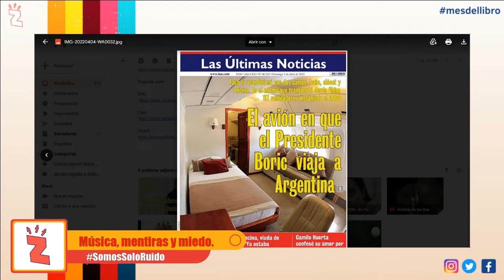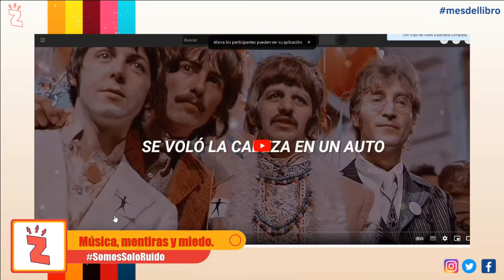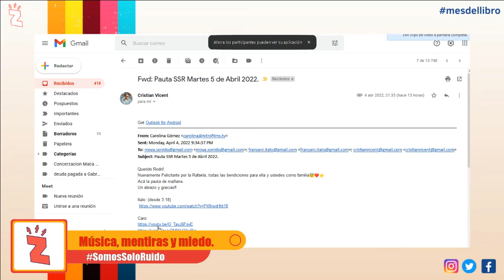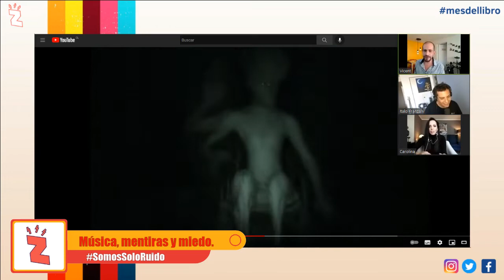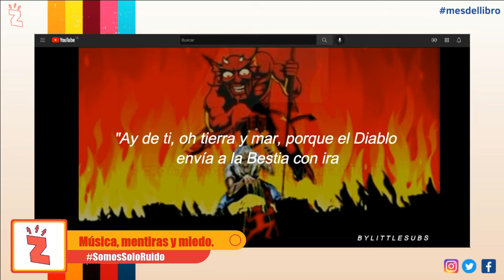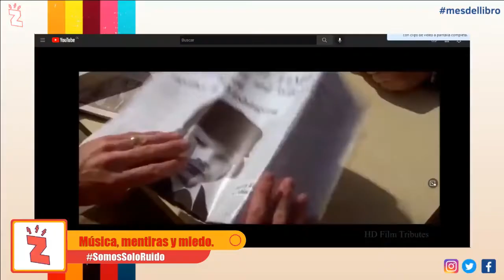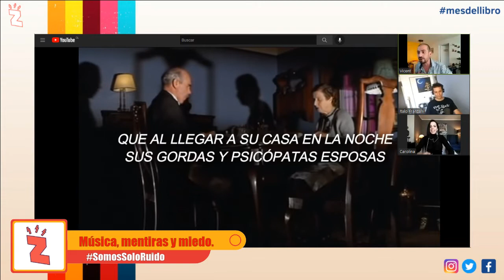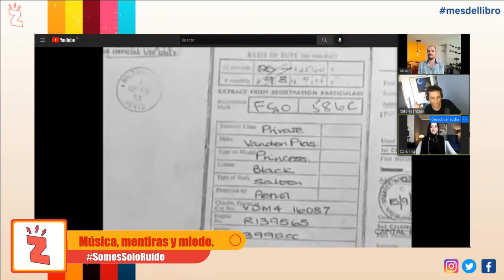Somos Solo Ruido 05 04 Música, mentiras y miedo